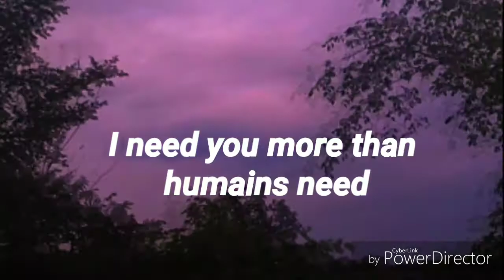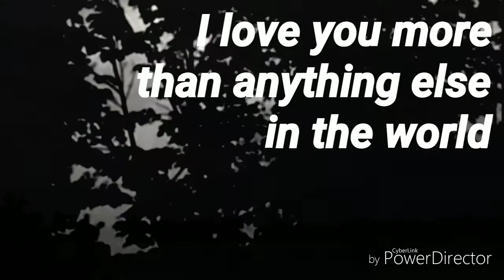incel school shooter type beat